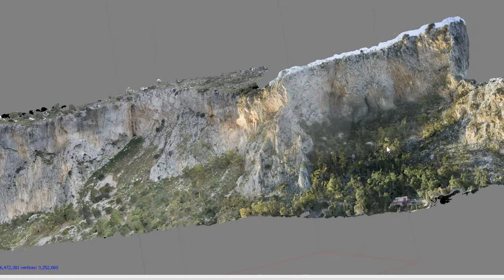Nuvola di Punti SAPR MP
Nuvola di Punti SAPR - MPSB